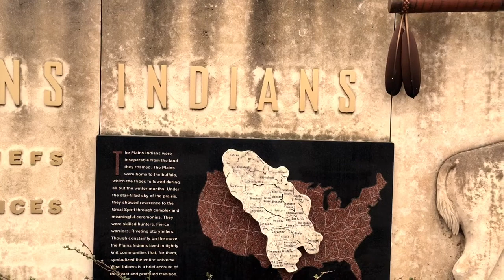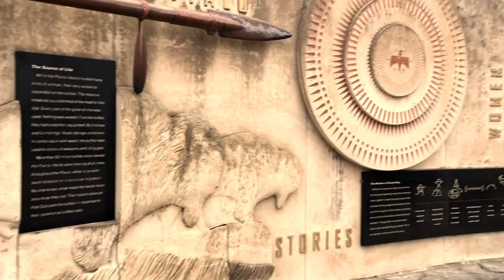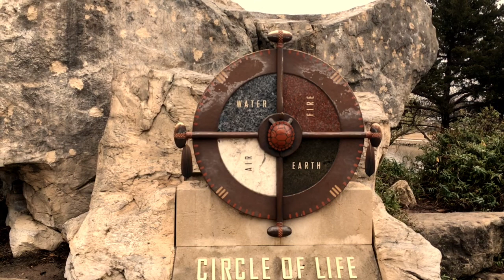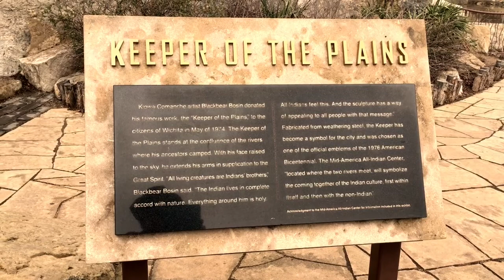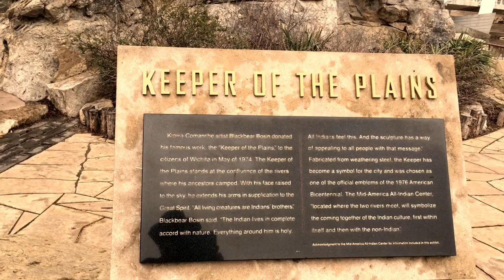Keeper of the Plains Wichita Kansas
The Keeper of the Plains is a 44-foot tall steel sculpture standing at the point where the Big and Little Arkansas rivers join together in downtown Wichita. This land between the two rivers is sacred ground to the Native American people and is also home to the Mid-America All-Indian Center. The American Indian sculpture was created by Wichitan and Native American artist Blackbear Bosin (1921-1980). This icon of Wichita was erected on May 18, 1974 to celebrate the United States Bi-centennial and has kept a watchful eye on the city ever since.

Decades later, the Keeper of the Plains now has an even larger view of Wichita. A complete renovation of the sculpture and installation of the Keeper of the Plains Plaza now brings people out each evening to see the Keeper and the lit fire pots that surround it, known as the Ring of Fire. The 5-ton Keeper of the Plains statue is now 30 feet higher than before with it's new pedestal. There are also two suspended foot bridges allowing people to cross from the north and south directions to the plaza at the base of the Keeper. Part of the $20 million dollar river corridor improvement project, the statue can now be seen over the trees and buildings that have sprung up over the years along the river.
RING OF FIRE HOURS
The Ring of Fire around the Keeper of the Plains will burn for 15 minutes during the following schedule:

Daylight Saving Time (spring & summer) 9 p.m.
Standard Time (fall & winter) 7 p.m.

For added public safety, the Ring of Fire fire pots are manually turned on. All schedules are weather depending, including river levels. The Ring of Fire will not be turned on in high winds, rain or other inclement weather. If the river is too high, or if a person is too close, they will not be turned on.
SECURITY
Because of the public investment, surveillance cameras have been installed throughout the area, including at the Keeper Plaza and on the Pedestrian bridges. If anyone vandalizes any part of the facility, the City of Wichita could prosecute to recover its losses.
ACCESSIBILITY
The entire area, including the Keeper of the Plains Plaza, is accessible to all citizens, even those that may be wheelchair-bound.
WATER FEATURE
The cascading stream moves water from the Keeper of the Plains, over boulders to the River. It is not for public entry.